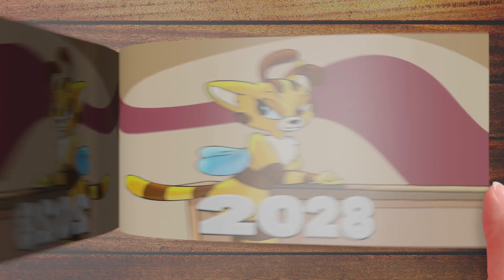Evolution of Cat-Bee Flipbook Animation